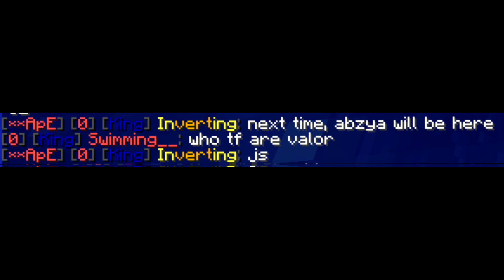NorthKorea Raid Ape